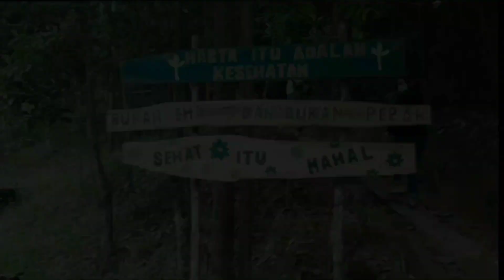Mangkol Mountain - the perfect destination for nature lovers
Mangkol Mountain is a picturesque mountain located in Bangka Belitung, Indonesia. This natural wonder is known for its stunning vistas, diverse flora and fauna, and opportunities for outdoor recreation. It's a perfect destination for nature lovers who want to escape the hustle and bustle of the city and immerse themselves in the beauty of nature.

As you make your way to the summit of Mangkol Mountain, you'll be treated to breathtaking views of the surrounding landscape. Lush green forests, sparkling blue rivers, and rolling hills stretch out as far as the eye can see, creating a truly awe-inspiring panorama. The air is fresh and clean, and the peaceful atmosphere of the mountain is a welcome respite from the noise and pollution of the city.

For those looking for adventure, Mangkol Mountain offers a variety of outdoor activities. You can hike along the many trails that crisscross the mountain, exploring the forests and discovering hidden waterfalls and streams. You can also go birdwatching, as the mountain is home to a wide variety of bird species, including the rare Bangka belitung white-eye.

As you explore the mountain, you'll also encounter a diverse array of plant life, from towering trees to delicate wildflowers. The mountain is home to a number of endemic plant species, making it a unique and valuable ecosystem.

Created by Yuristian
Magister Management student at Bangka Belitung University's Faculty of Economics

This video was created to promote tourism in the Bangka Belitung Islands and to fulfill an assignment for Dr. Echo Perdana Kusumah's Tourism Management course.